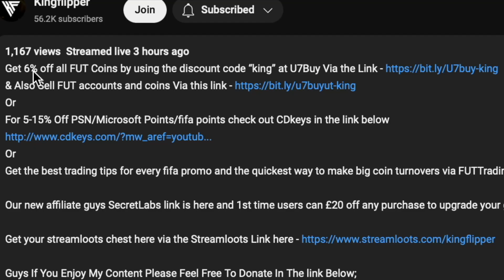90+ Prime, TOTY Or FUT Birthday Icon Upgrade SBC Completed - Tips & Cheap Method - Fifa 23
yo guys welcome to another Icon sbc video, this is the 90+ Prime, TOTY Or FUT Birthday Icon Upgrade, hope it helps and hope you help out the channel